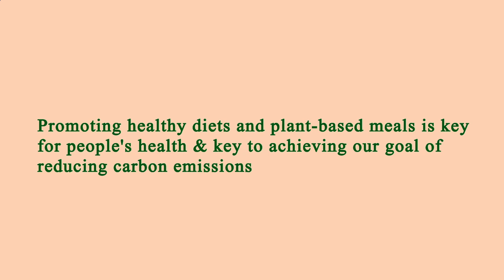Nearest Restaurants From Me Los Angeles 90044 CA, Los Angeles County, California, United States